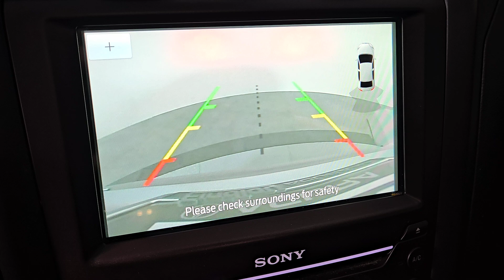2020 Ford Fusion Titanium Henderson NV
Pre-Owned 2020 Ford Fusion Titanium available at Findlay Acura located in 315 Auto Mall Dr,, Henderson, NV, 89014.
Stock#: A5158A - VIN#: 3FA6P0D96LR192050

Looking for your dream car? It could be the  2020  Ford Fusion.  Take a closer look at this comfortable, stylish Fusion. Behind its sculpted good looks you'll find a suite of smart tech and luxurious amenities to keep you feeling safe,  connected, and pampered on every journey. These are just some of the great options this vehicle comes with: Heated Steering Wheel
, Navigation System, Keyless Entry, Moonroof, Cooled Front Seat(s), Power Passenger Seat, Heated Mirrors, Satellite Radio, Back-Up Camera, Fog Lamps. Practical and efficient meet sculpted and sensuous in this elegant Fusion. Why not treat yourself to a test drive? Our team takes pride in providing extraordinary customer service. We look forward to meeting you!